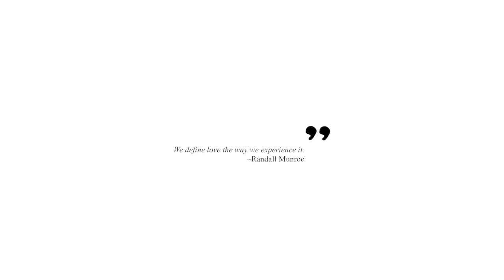The quotes contest (TQC) | OPEN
Another chance to improve myself and join an amazing contest!